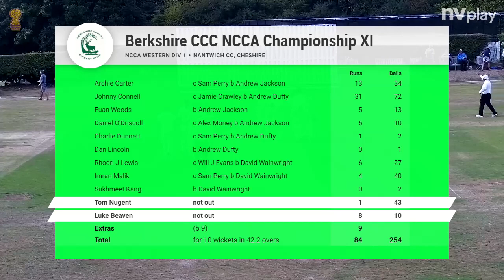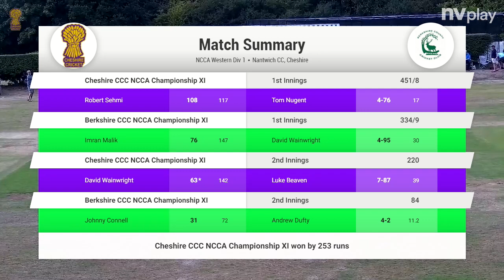Last session, day 3 Cheshire v Berkshire 16 August 2022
Cheshire bowl out Berkshire for 84